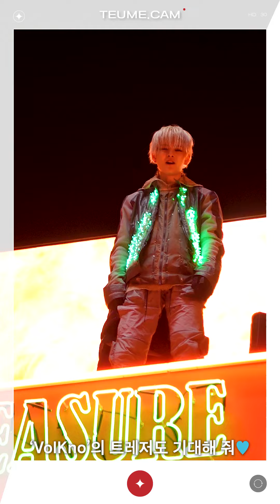현.하.요 멋짐이 터져 볼케이노!💥 [TEUMECAM - 트메캠]